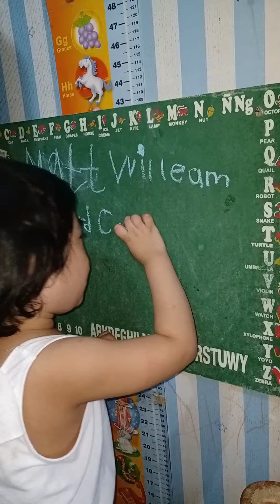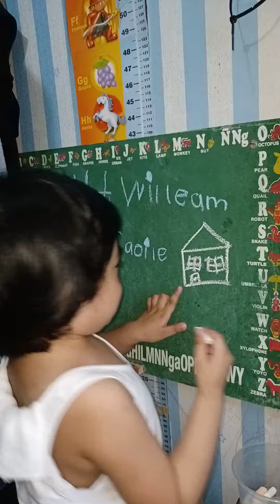Trying to write his fulname on the board